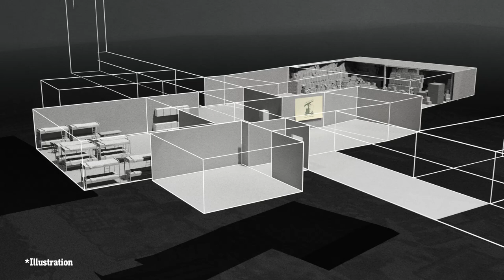Το "θησαυροφυλάκιο" της Χεζμπολάχ